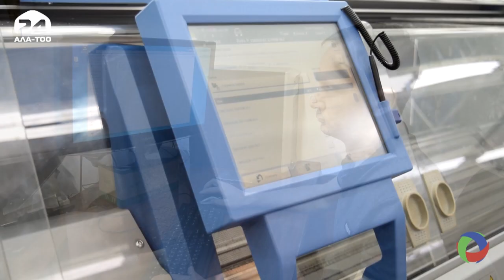Жеңил өнөр-жай ишканалары бүгүн жана эртең